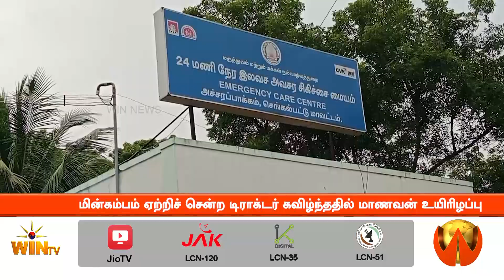மின்கம்பம் ஏற்றிச் சென்ற டிராக்டர் கவிழ்ந்ததில் மாணவன் உயிரிழப்பு நிவாரணம், வேலை வழங்க கோரிக்கை